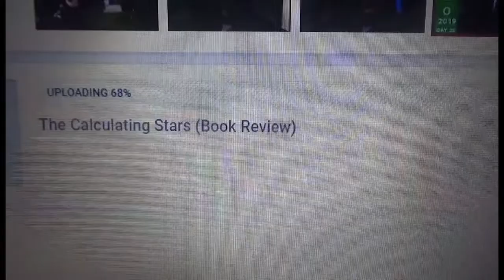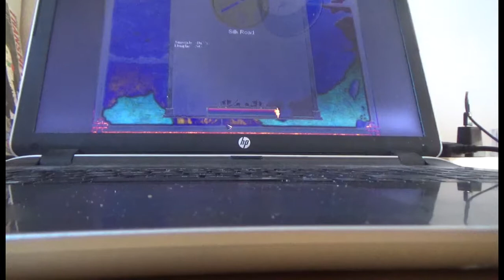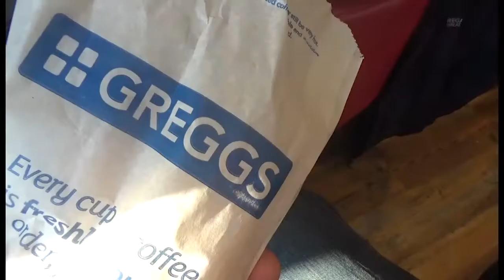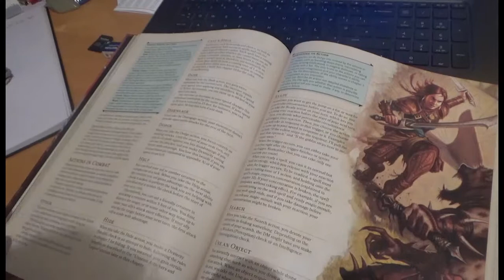VEDO 2019 Day 26 - Chill Saturday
VEDO Day 26 was pretty chill...